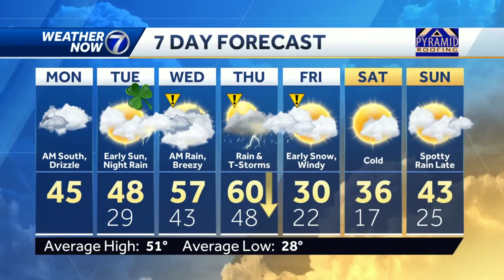Drizzle likely Monday morning, still cloudy this afternoon